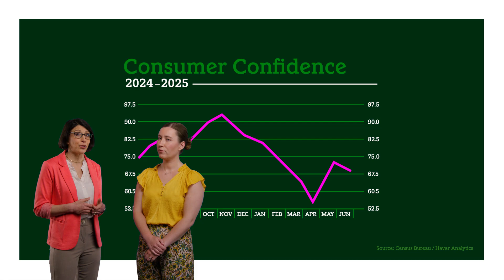Denise Chisholm On Tech, Tariffs, & Data | Quant & Colleagues | Fidelity Investments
Denise Chisholm, Director of Quantitative Market Strategy at Fidelity, is joined by her colleague, Olivia, who has a few questions about this quarterly sector update. They’re talking tech sector, semiconductors, tariffs, and breaking down the difference between soft and hard data.

00:00 Intro
00:13 What’s happening with the tech sector?
00:33 The impact of tariffs
00:40 Is a recession coming? Soft and hard data
01:00 Conclusion

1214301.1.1